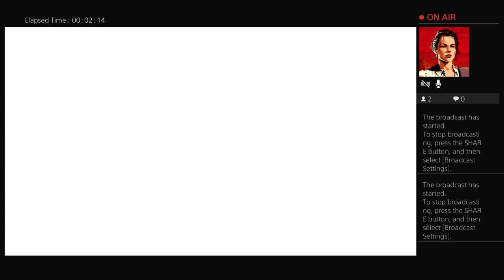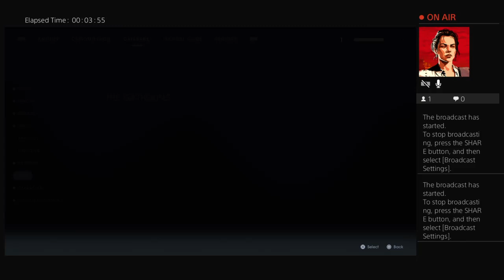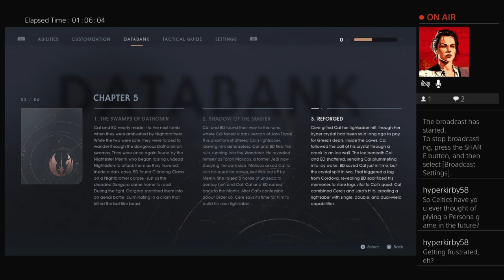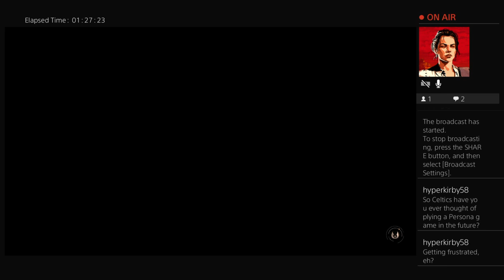Star Wars Jedi Fallen Order Stream #7